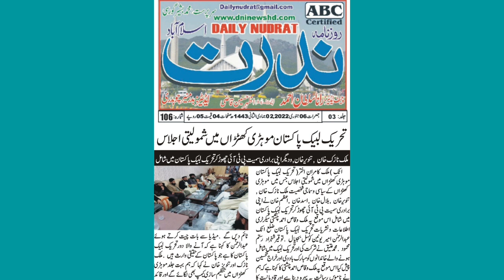Top PTI leaders join TLP